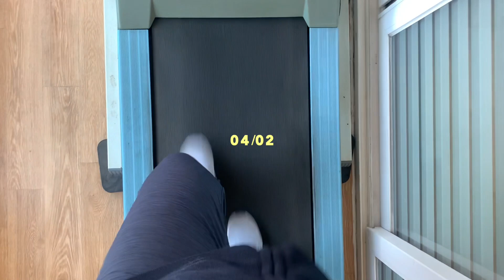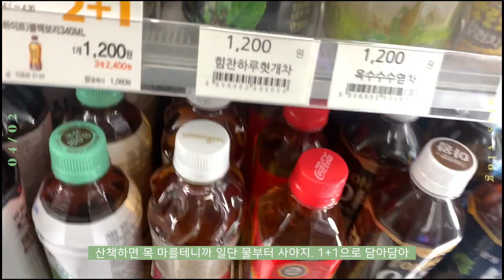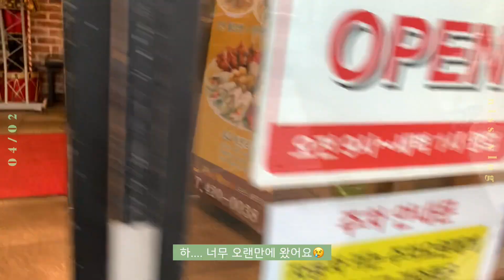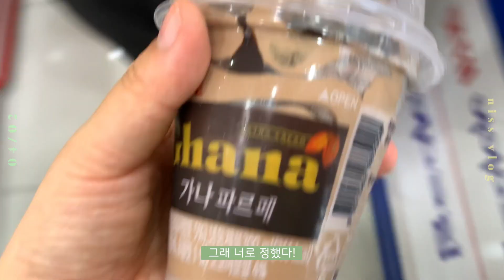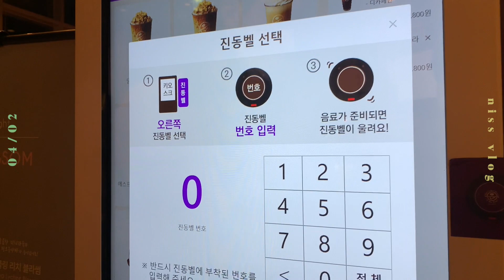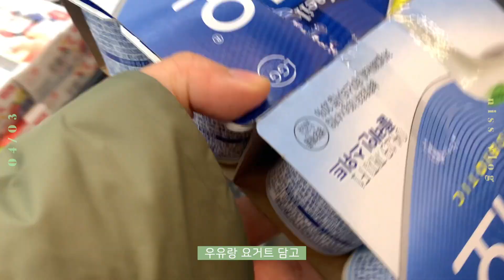🪴비 오기 전 혼자 꽃구경&데이트는 먹는게 다야🤢(쌀국수/스프링롤/잠실포몬스/커피빈/달고나라떼/스팸김치볶음밥/스팸쌈밥/마라탕/꿔바로우)[니스일상vlog]MUKBANG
식목일인 오늘 다들 초록초록한 하루 보내고 계신가요💚
영상에서도 말 했지만 식목일 기념 반려식물을 하나 주문했어요!

그동안 정말 데려오고 싶었는데 꾹 참다가
이제 제가 식물을 키우는 데에 여유가 생겨
이 아이를 잘 케어할 수 있을 것 같아서 주문했답니다.🪴

아마 다음 영상에서는 보여드릴 수 있을 것 같아요!
그럼 다음 영상에서 '보스턴 고사리'와 함께 만나요 :)